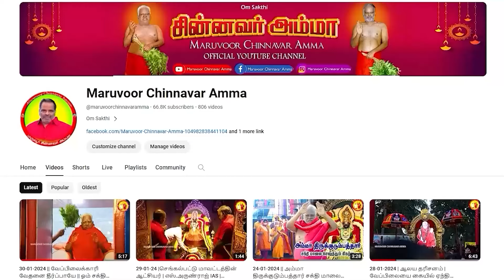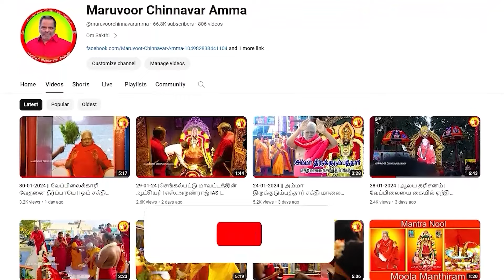அம்மாவை நினை மனமே @Maruvoor Chinnavar Amma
ஓம் சக்தி